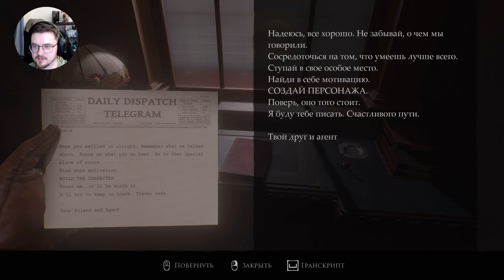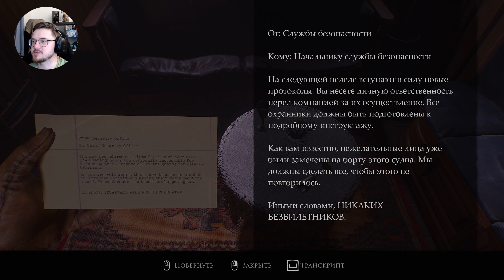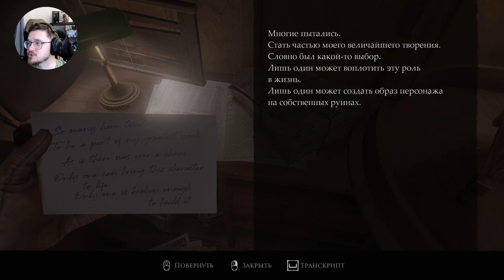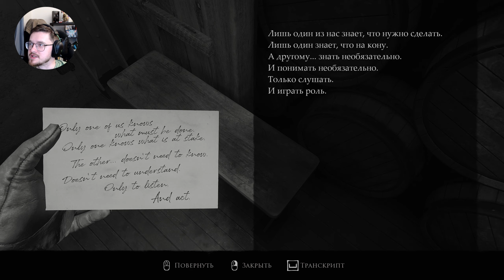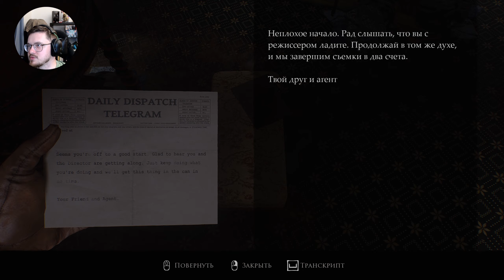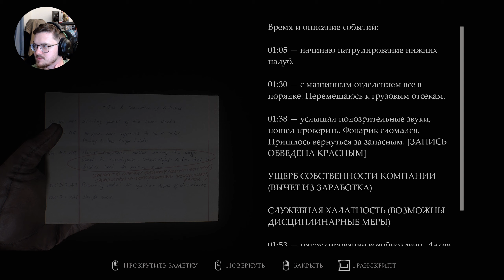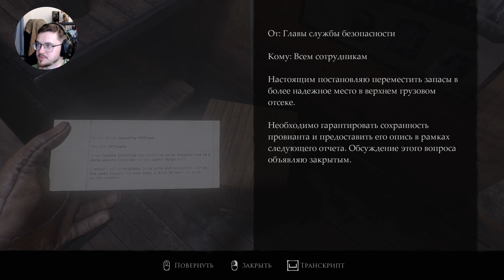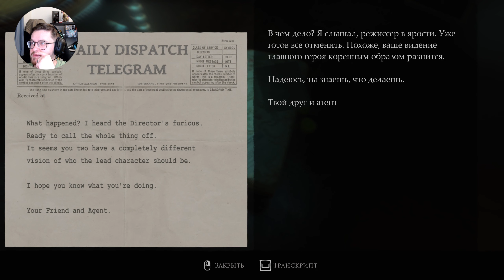История Кинозвезды в LAYERS OF FEAR (2023) | Глава 1 и 2 | Прохождение #4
Четвертая часть полного прохождения ремейка Layers of Fear 2023. В этой части вас ждет прохождение 1 и 2 главы истории кинозвезды.

На холсте, на сцене или на страницах — все истории рано или поздно подходят к концу, даже самые зловещие. Через мгновение этот сюжетно-ориентированный психологический хоррор получит свои последние штрихи, свой занавес, заключительную главу. Вы готовы встретиться со своими страхами в последний раз?

Содержание:
00:00 Вступление
00:51 История Писательницы Глава 3
03:08 История Кинозвезды Каюта
08:50 Глава 1 Отшвартовка История Кинозвезды
01:04:39 Глава 2 Охота История Кинозвезды
02:04:19 Заключение

Первый взгляд, обзор и полное прохождение Layers of Fear 2023 Remake